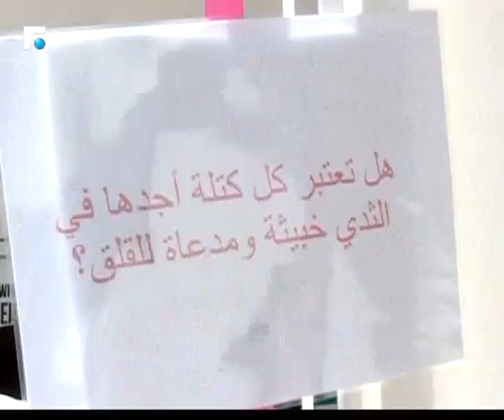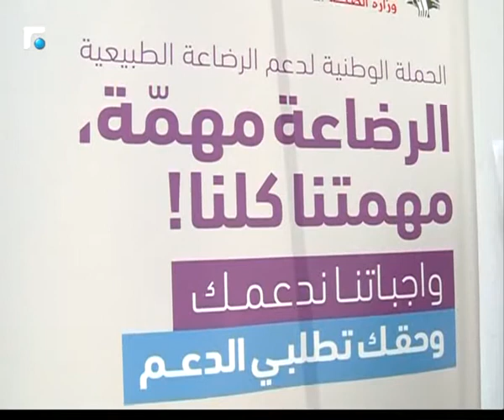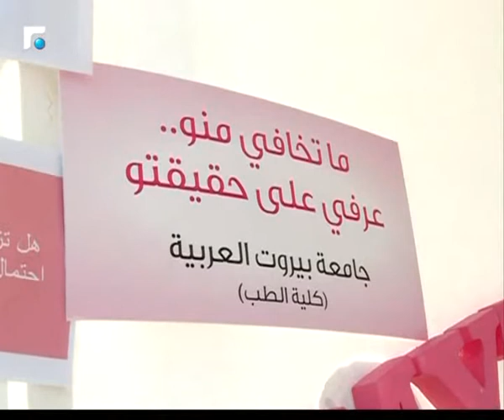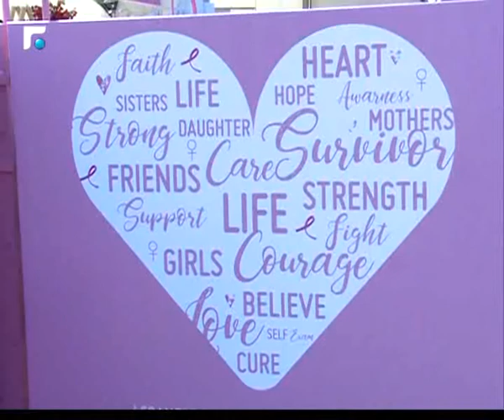أخبار الصباح - تقارير خاصة وكلمة اليوم 3/5